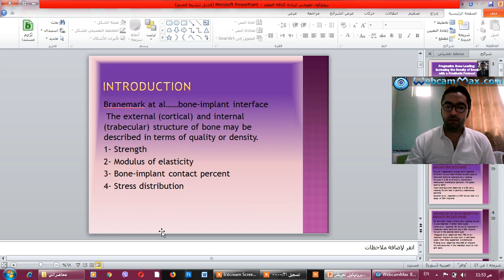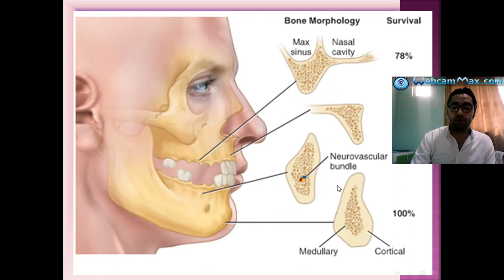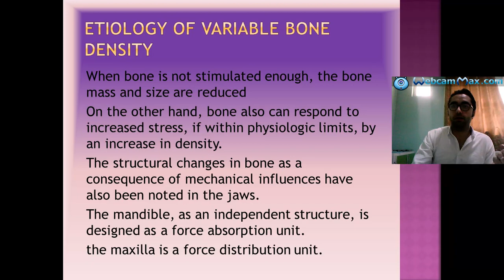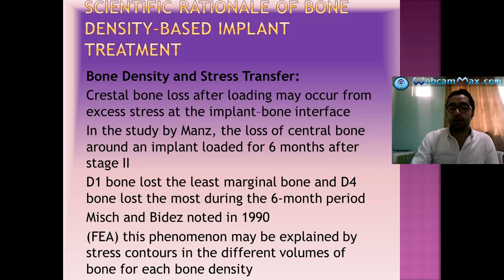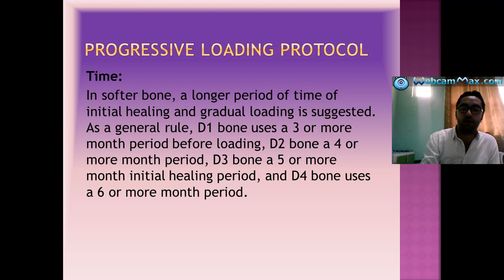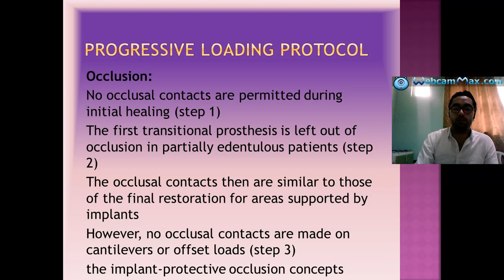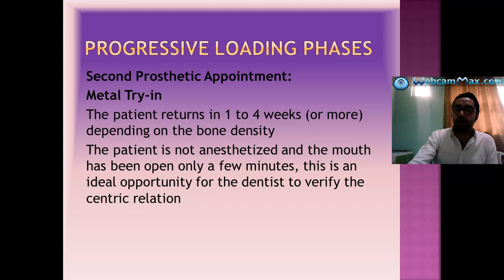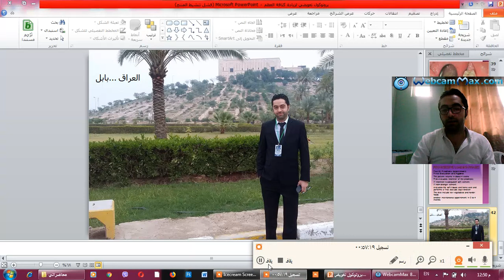Progressive Bone Loading: DrMohammad Sarraj